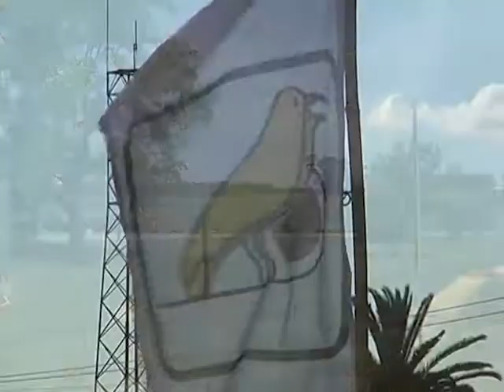AGRO INFORME- Ing. Jacqueline Gómez INC 04/03/2019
Flavio Lees/ La Directora del Instituto Nacional de Colonización, Jacqueline Gómez, destacó que se esta trabajando en un proyecto de ley para que exista copropiedad entre mujeres y hombres de los campos de colonización.